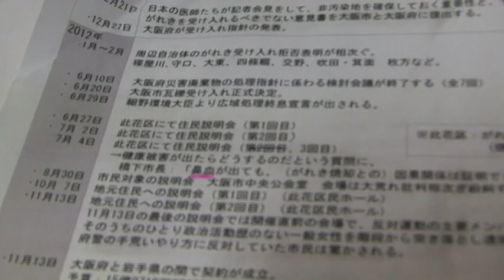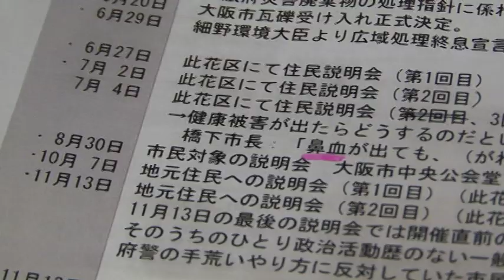橋下市長ががれき焼却説明会で「鼻血に言及」～市民団体が会見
雑誌「週刊ビッグコミックスピリッツ」に連載されている「美味しんぼ」の表現をめぐり、大阪市が発行元の小学館に抗議した問題で、大阪市内の市民団体が記者会見を開き、橋下氏の対応を批判。がれき焼却前の住民説明会で、「鼻血」について言及していたと指摘した。